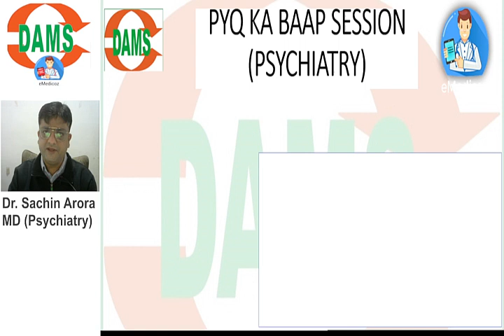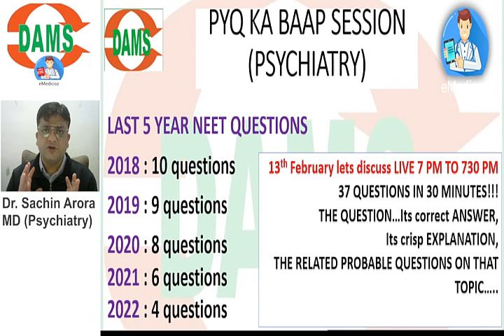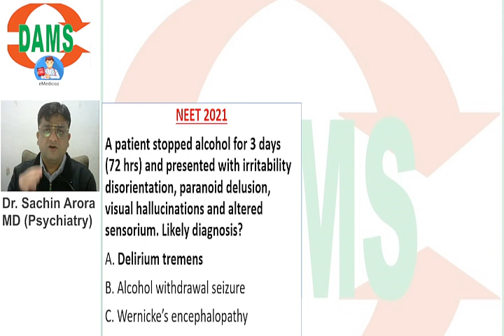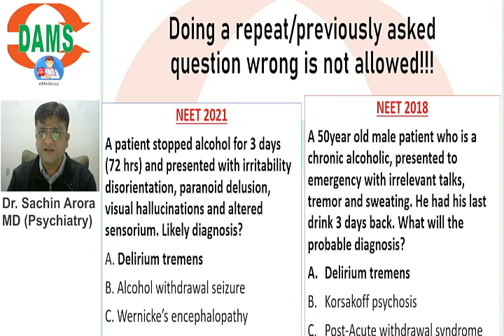Psychiatry | PYQ ka Baap is coming soon on eMedicoz